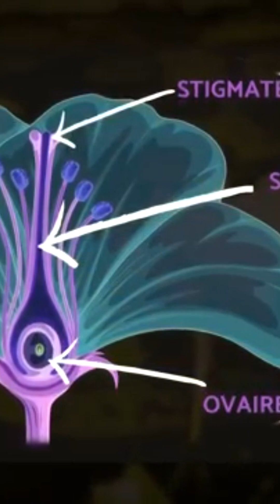During the Middle Cretaceous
🌍 Millions of years ago, before the extinction of the dinosaurs, the Earth was a very different place from what we know today. The continents were not laid out in the same way, and the climate was vastly warmer and wetter. Dinosaurs, those majestic, gigantic creatures, dominated the planet. They roamed the lush forests, vast plains and immense swamps. Among them, Tyrannosaurus rex, Triceratops and Velociraptor were some of the most emblematic species of this era.

The biodiversity of this period was staggering. As well as dinosaurs, many other forms of life flourished, including the first mammals, marine reptiles such as plesiosaurs and ichthyosaurs, and pterosaurs in the air. The flora was just as varied, with forests of giant ferns, cycads and conifers covering much of the landmass. Ecosystems were complex and interconnected, with each species playing a crucial role in maintaining the balance of nature.

The period preceding the extinction of the dinosaurs, notably the Cretaceous, saw significant evolutions in the earth's geology. Tectonic plates were constantly drifting, altering landscapes and creating new mountain ranges, ocean basins and volcanoes. These geological transformations shaped the environment in which dinosaurs evolved, influencing local climates and available habitats.